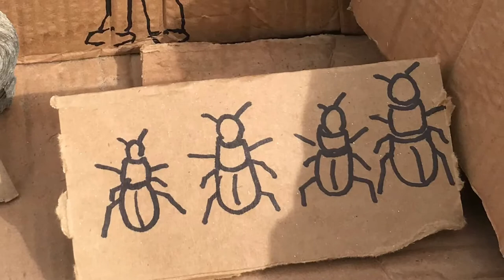Happy Happy Dung Beetles - D.B. and the Dung Beetles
This was all dung on my cell phone.